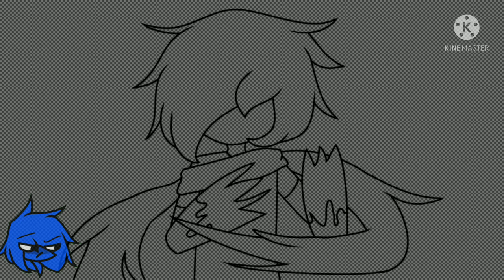(Speedpaint)FA bonbon(b.b andlike115) || ibispaint x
use app
kinemaster
ibispaint x